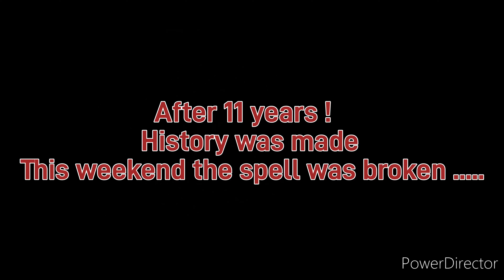Maritzburg College Highlights vs Glenwood (2021)